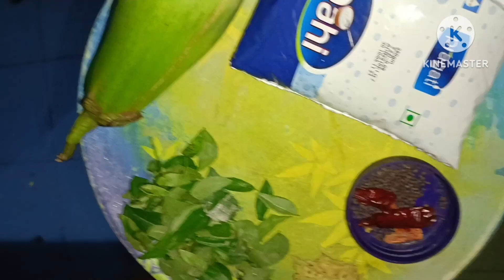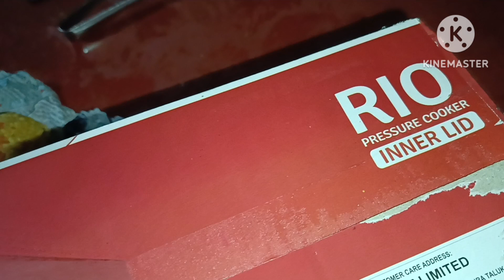ଆଜି ମାଁ ଆସିଗଲେ ମେଡିକାଲରୁ।deily routine wala vlogs🙏ମୋ twin babynka love, affection ଦେଖନ୍ତ#odiavlogs🙏🙏